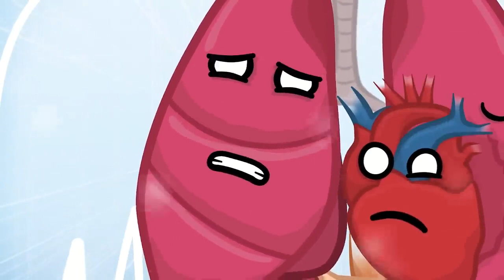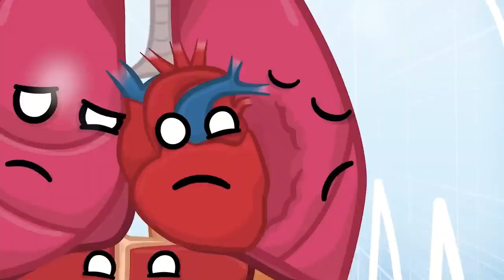आप कब तक साँसे रोक सकते हो? || What If You Hold Your Breath Underwater?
Human Buddy humara naya animation show hai, Jahan hum Human Body aur Organs kay baare mein mazedaar andaaz mein jaanenge. Hum @solarballshindi aur @mrspherical Hindi ki taraah hi yahan bhi aapko interesting tarike se entertain karne kay saath-saath important jankari pradaan karenge!

Hindi Content Creator: Anuj Khurana

BUSINESS: If you are interested in having your brand reach US audiences, get in touch with: